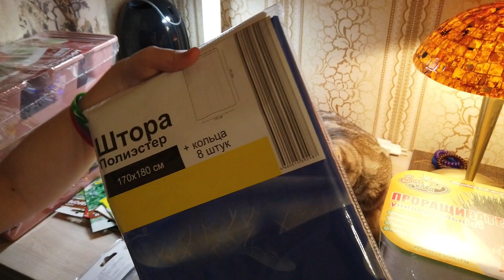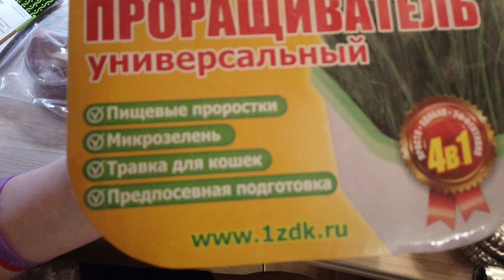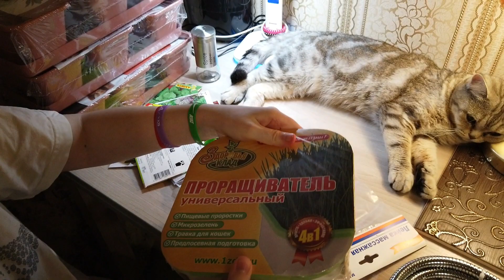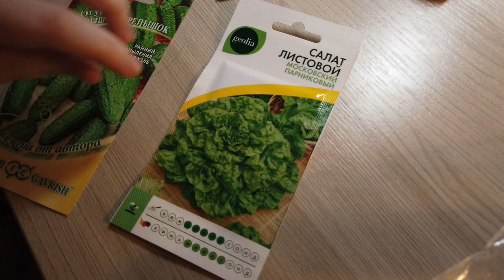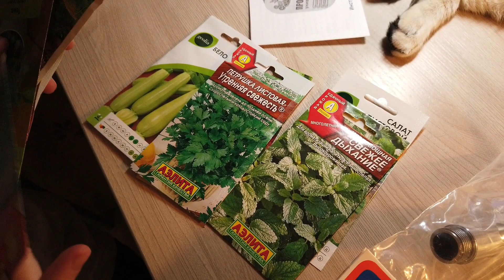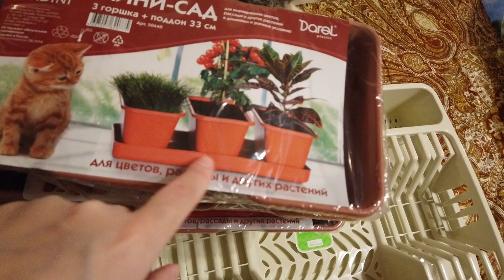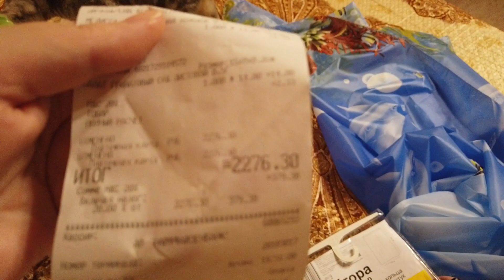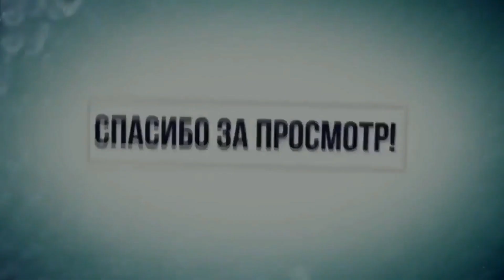№598 🔴 ПОКУПКИ из ЛЕРУА МЕРЛЕН ✅ БЮДЖЕТНЫЕ ПОКУПКИ ✔ Все ДЛЯ ПРОРАЩИВАНИЯ и САДА на ПОДОКОННИКЕ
Показываем покупки , которые мы сделали в леруамерлен и говорим цены . Купили семена и минигрядкидляподоконника , минисад и проращиватель .
↓ Нажмите кнопку "ЕЩЕ"↓
Мы семья из Москвы. Меня зовут Евгения, а моего мужа Сергей. У нас растут замечательные дети: дочка Мария (2002г.р) и сын Даниил (2007г.р). На нашем канале семейные влоги, рецепты, болталки, видео об обычных буднях, обзоры покупок и просто общение с вами. Оставляйте свои мнения, пожелания, советы. Всем добра, счастья и удачи!

↓ ↓ ↓ ↓ ↓ ↓ ОТКРОЙ МЕНЯ↓ ↓ ↓ ↓ ↓
НА РАЗВИТИЕ КАНАЛА 👍 (СБЕРБАНК) 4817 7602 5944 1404 👍